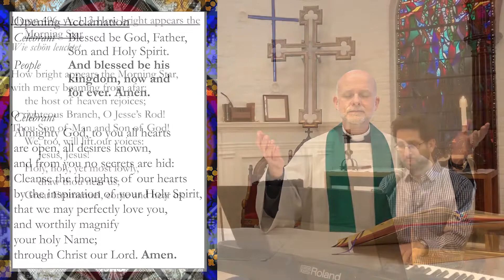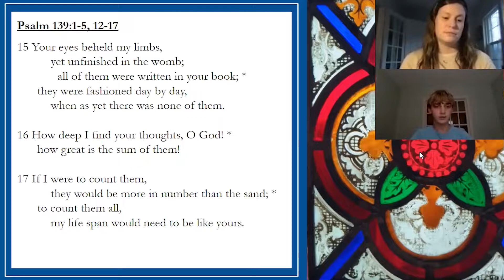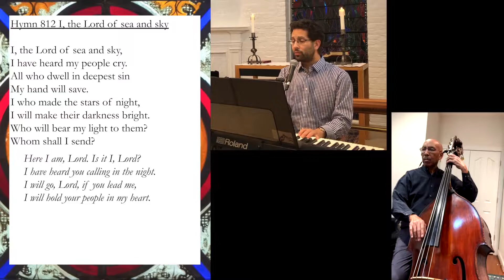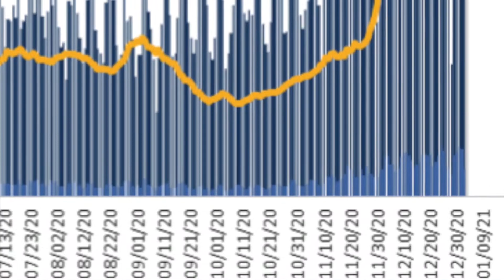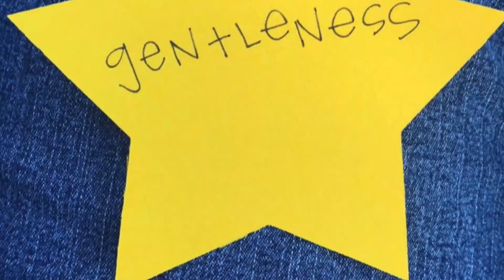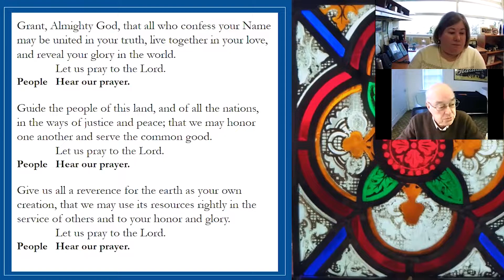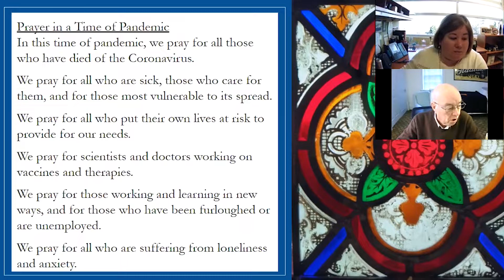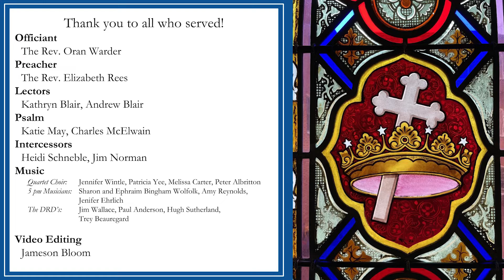1.17.21 St. Paul's Ministry of the Word with Sermon